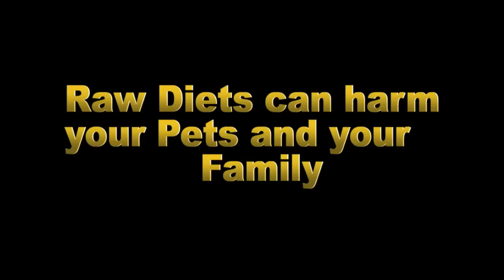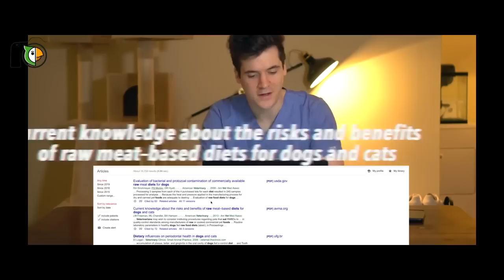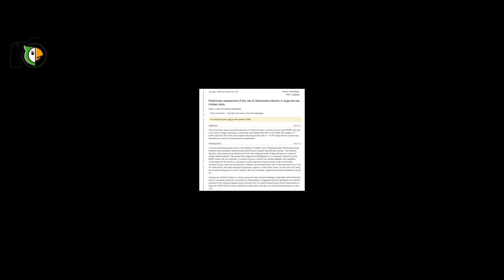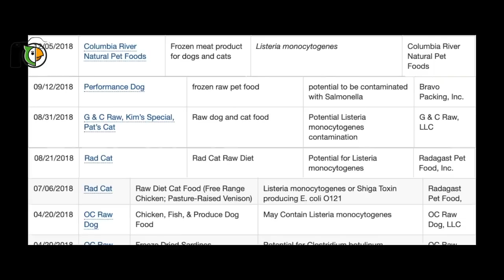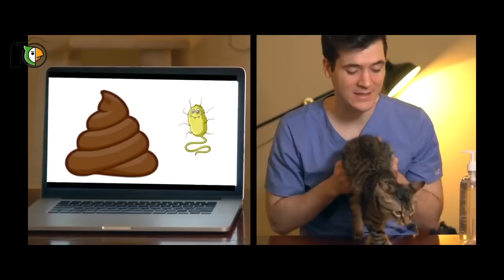Raw Food Pet Diets can Harm your Pet & You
You and your pet are at risk from raw food diets.

100% of raw foods tested came back with bacteria in tests

Immunocompromised people in the house are at risk

Raw food is 300x more likely to have salmonella

Current knowledge about the risks and benefits of raw meat–based diets for dogs and cats

Additional Easy to Follow Resource About popular myths Surrounding Raw Food Diets

The Specialists: Grain Free Dog Food | JustFoodForDogs

JustFoodForDogs

STOP Feeding RAW Food To Your Pet!!

Andrew Woods